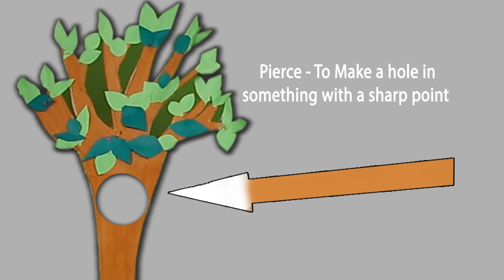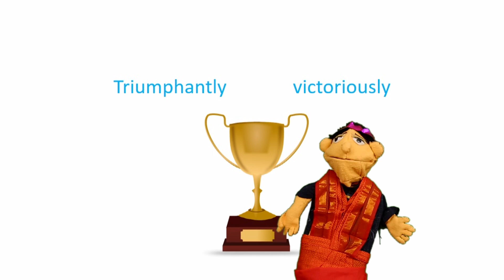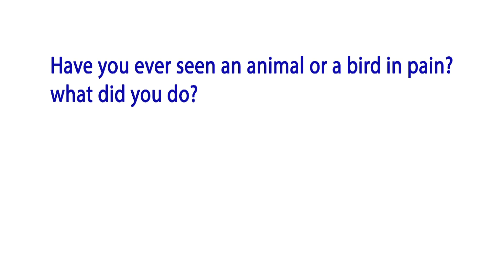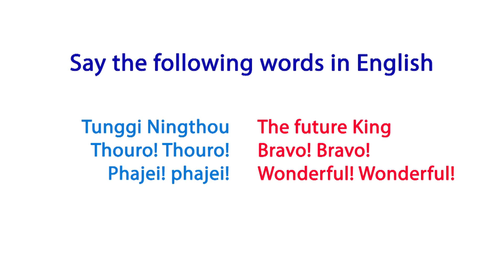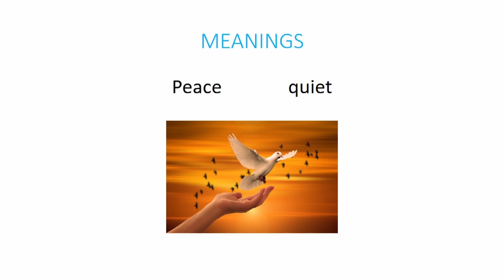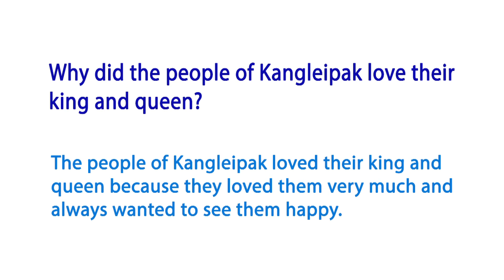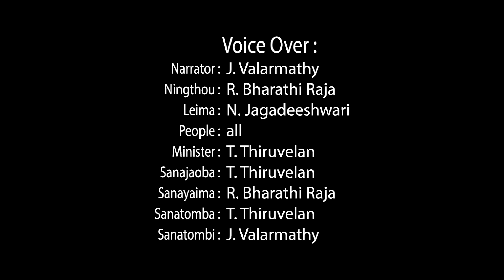WHO WILL BE NINGTHOU?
This story is a folk tale from Manipur. It also is a part of NCERT English textbook for Class 5. It focuses on Multi-lingualism. It describes the process of selecting the good ruler and their qualities. To select the future king a contest, horse race was held.

"Producer : M. KANIYAMUDHU, STUDENT TEACHER
Director : P. MOUROUGANE
Script writer : M. KANIYAMUDHU, STUDENT TEACHER
Set designer : J. TAMIZHKUMARAN
Editor : P. MANIGANDAN
Sound Recordist : P. MANIGANDAN
Voice over Artist : R.BARATHIRAJA, N.JAGADEESHWARI,    T.THIRUVELAN
Animation : J.TAMIZHKUMARAN